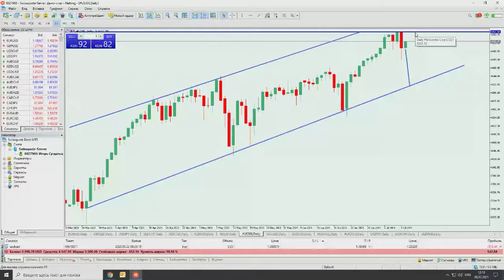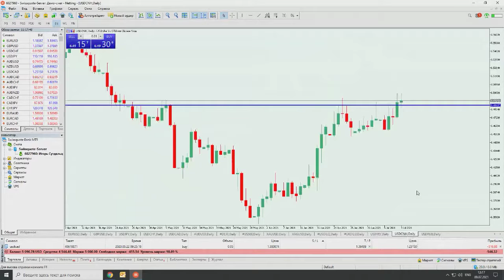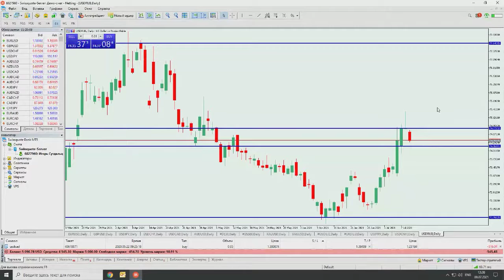Обзор рынков Полдень 9 июля 2021 г.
Передача "Обзор рынков Полдень" на интерстриме YouTrade.TV 9 июля 2021 г.